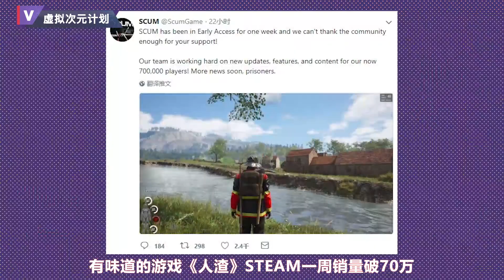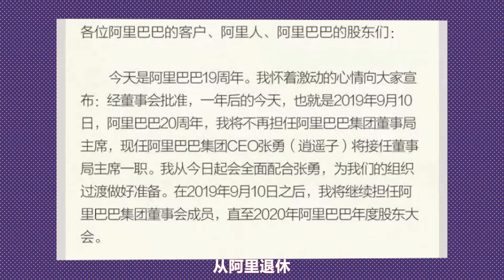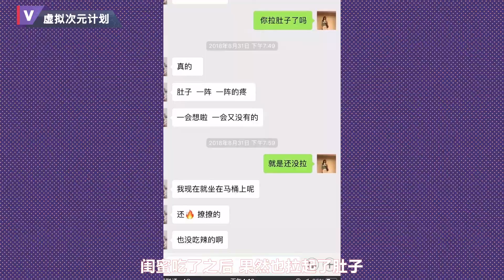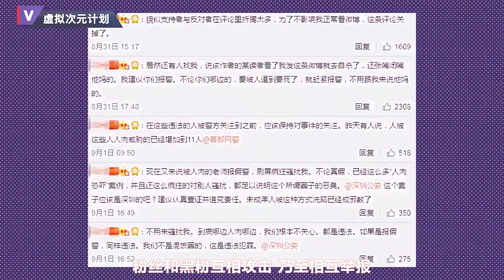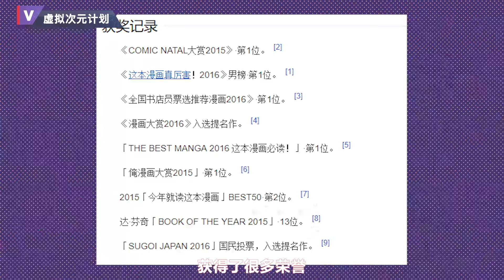【人类观察24】本周沙雕人类新闻汇总，那些令人窒息的操作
视频类型: 资讯速报
简介: 虚拟UP主#沙雕 Hello大家好~欢迎来看本期的沙雕（划掉）人类观察d(ŐдŐ๑)
本期同人精选完整版请戳av29812378 作者@风岚详玲
虚拟次元官网：vdproject.com（小希小桃新MMD模型、语音包等同人素材请至官网底部下载专区）
微博地址： 虚拟次元的小希、虚拟次元的小桃
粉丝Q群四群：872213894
视频类型: 剧情MMD
动作来源: 自制
模型来源: 自制
镜头来源: 自制
场景来源: 自制